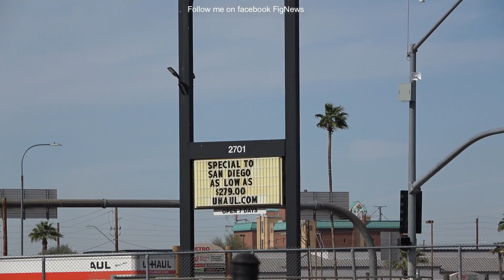Homeless in Phoenix 12